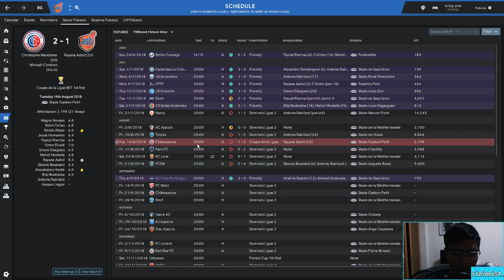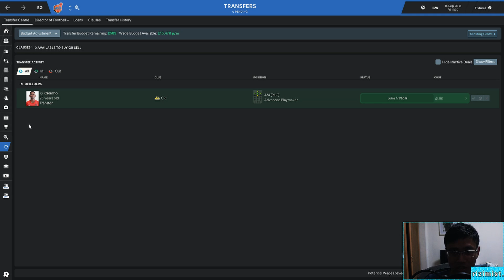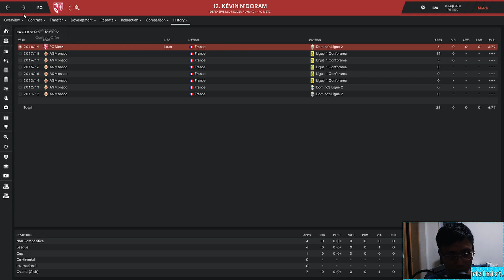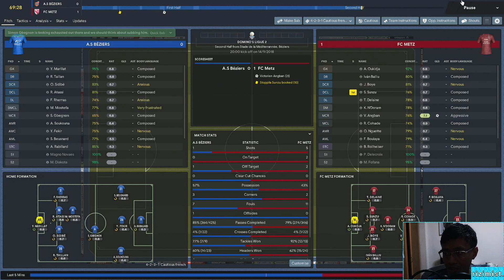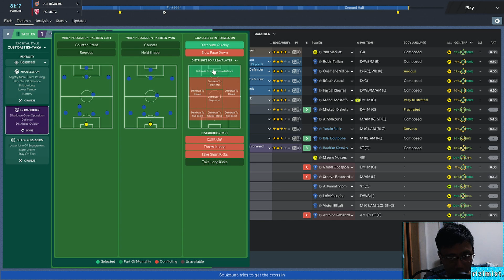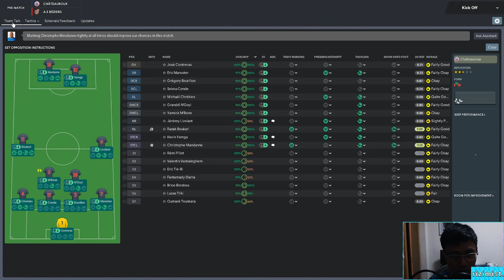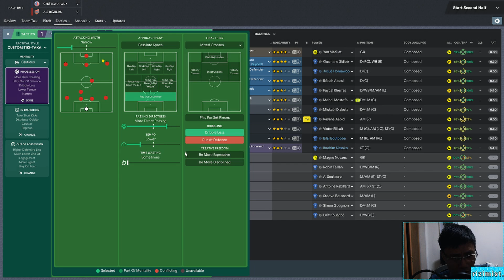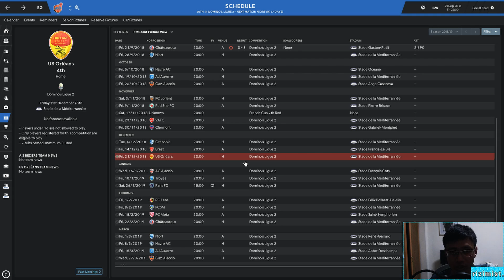Losing Streak| The French (F)rise! Ep. 2 | Football Manager 2019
In this video, I try to use my limited tactical knowledge to lift our poor start to the season. Also, no one wanted to sign for the club.

This is my first FM19 YouTube series with A.S. Beziers, a recently promoted Ligue 2 team!

Goal of the challenge: To eventually challenge PSG (and Ligue 1) with only French players (includes those with second nationality and from our own academy)